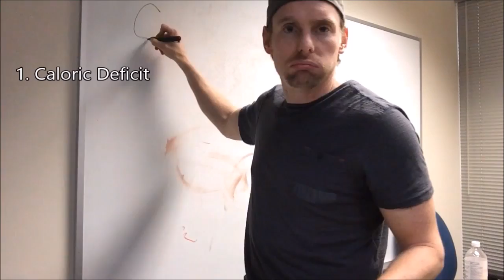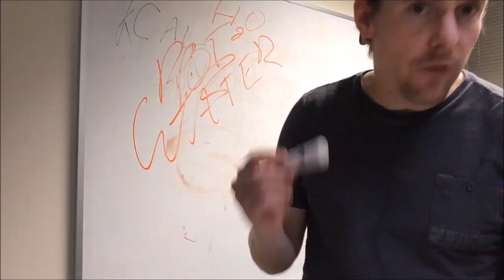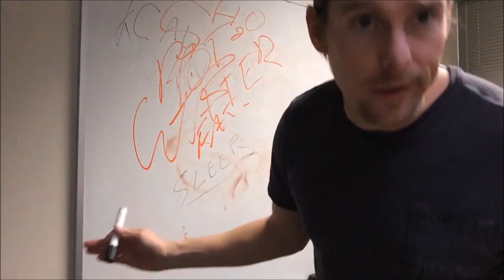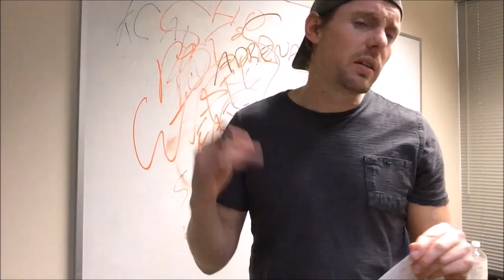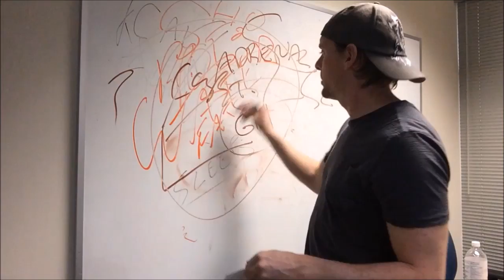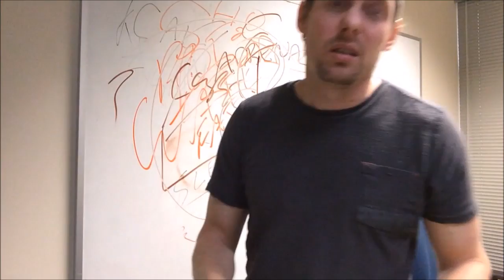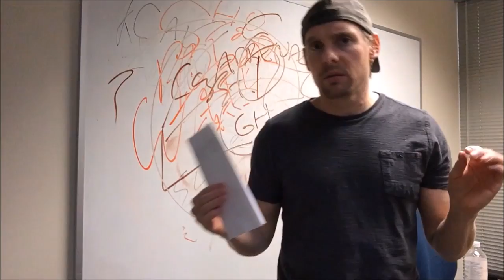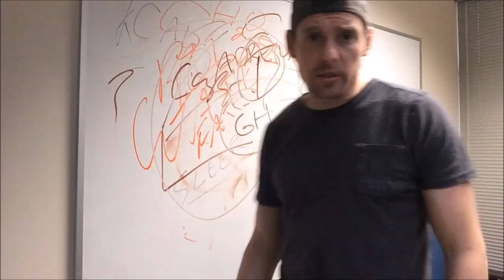15 reasons you might not be burning fat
List of reasons you might not be losing fat, including diet, training, various hormones (insulin, growth hormone, leptin, estrogen, testosterone, cortisol)